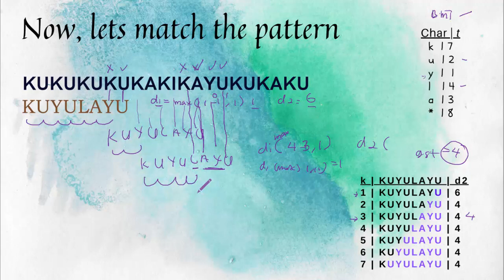Boyer Moore part 2: The matching in process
This is part of video lecture of the above subject from FTSM, UKM